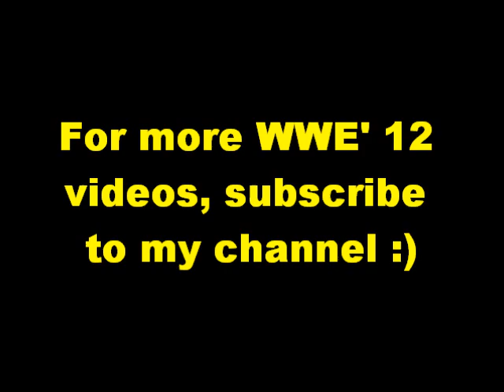WWE'12 The Miz Entrance and Finisher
The Miz in WWE' 12 released in November 2011. Because he is The Miz, and he's Awesooommmee!